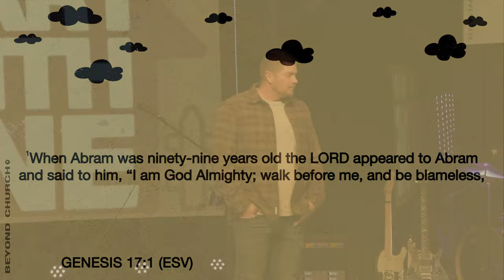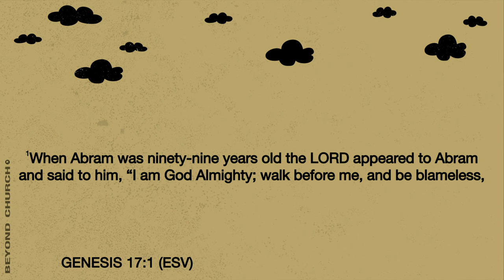Covenant Keeping God - Start With One (Part 2) - Pastor Nate Schlegel - 01.24.24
What is wisdom? How do you walk according to it? Pastor Nate delivers a timely word about getting your hopes up and to not rely on your works, nor anything of the flesh, but solely on Him!

PREACHING JESUS.
Everywhere.

Alma, Arkansas.